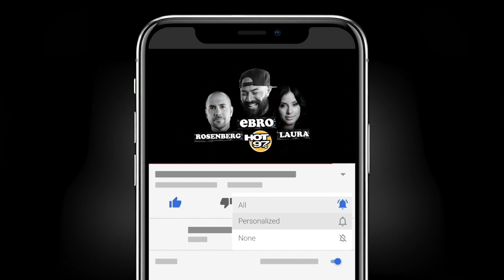DaBaby shoots a trespasser on a NC Estate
In this Flashing Lights Break,  Ebro, :aura & Rosenberg reacts to DaBaby shooting someone & Elon Musk wanting to buy Twitter.